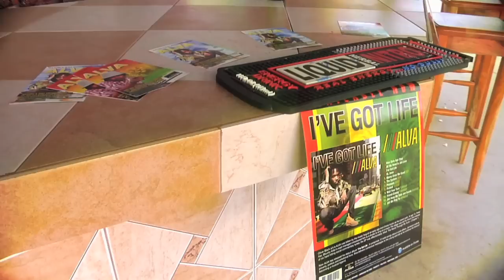Alva - Jah keep me safe and sound Official video